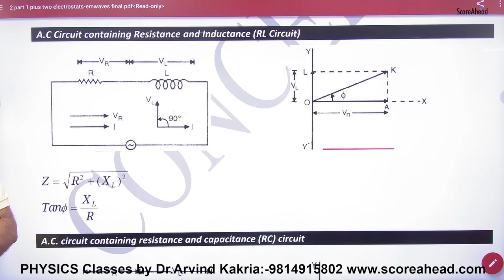227 RL and RC Circuit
RL and RC Circuit